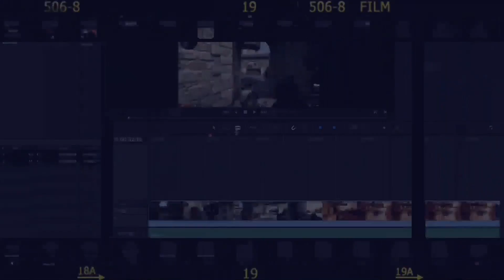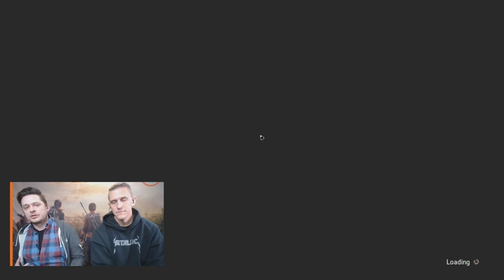PVP Reimagined - The Division 2